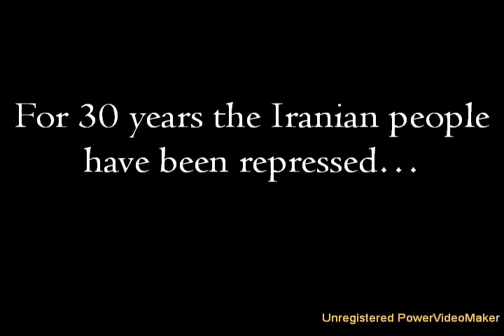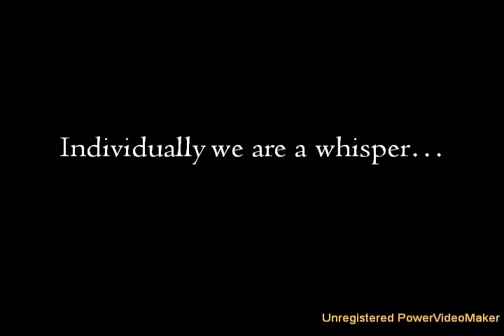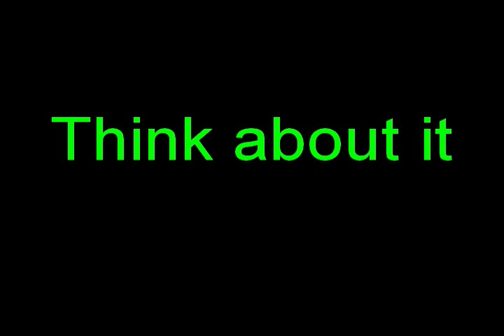Green Revolution for Iran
Turn your channel icon green in support of the Iranian people.

If you do not have a channel, please urge those who do to join the cause.

If you have a channel, feel free to feature or mirror this video.

Original Video made by cdk007